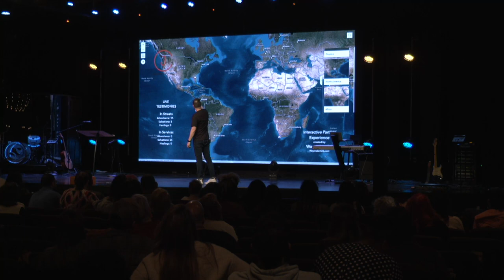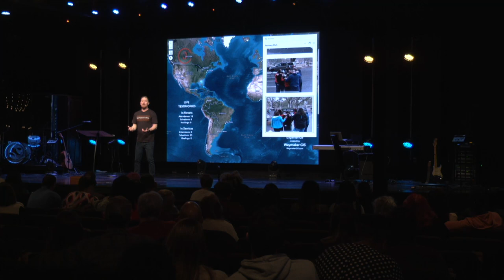Supernatural Multiplication | Adam Hardegree | Vision Sunday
Today was vision Sunday and Pastor Adam spoke on our vision for 2023. The vision that God has given us for this year is supernatural multiplication. We believe the Lord will empower and transform our church through prayer, missions, and investing in the next generation.

It is then that we will see true supernatural multiplication take place. Don't miss this awesome sermon and learn more about how you can partner with us this year to see supernatural multiplication take place at Journey.

Journey Church exists to build a community of people that does live around the presence of God. to learn more.

Service times:
Sunday’s @ 9:30 & 11:15am
6225 Lake Gray Blvd